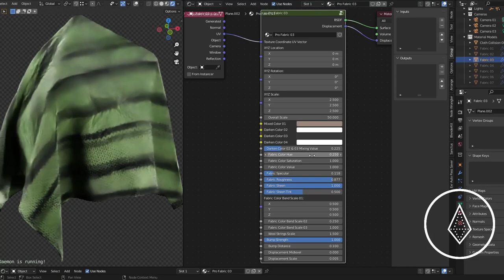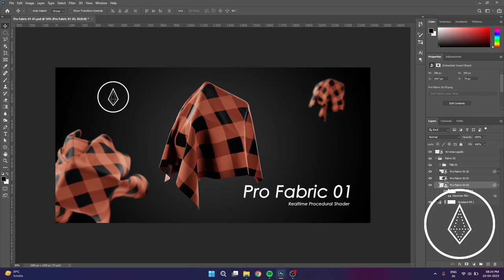Realtime 7 Pro Fabric Procedural Shaders Vol01 by tri-vima Creatives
In this Youtube video, we take a closer look at the "Realtime 7 Pro Fabric Procedural Shaders Vol01" by tri-vima Creatives. These high-quality fabric shaders are specifically designed for Blender, providing users with a wide range of options to generate realistic fabric materials with ease.